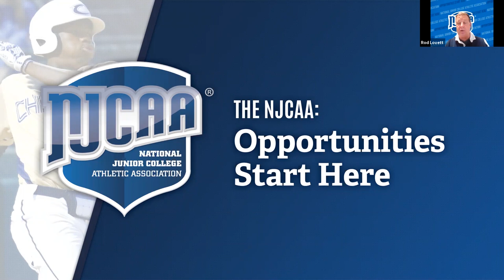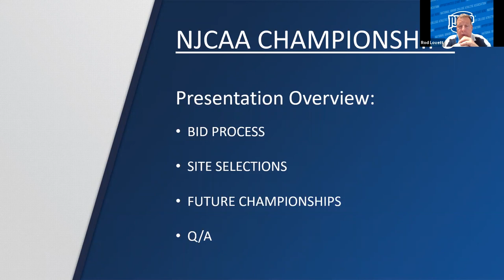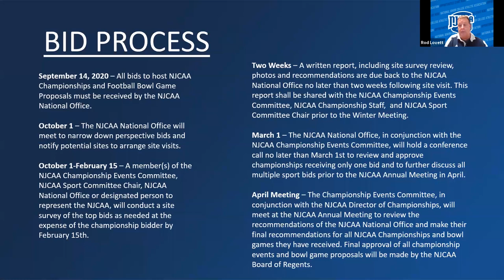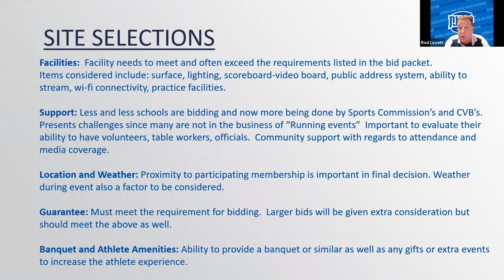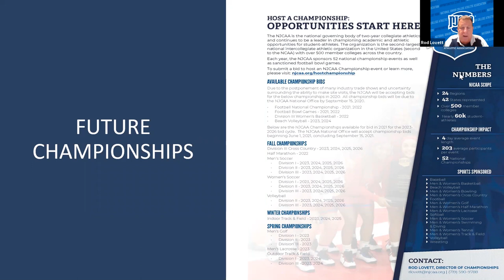2020 NJCAA Summer Seminar - NJCAA Championships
The NJCAA Championships & Events team will discuss various aspects of NJCAA championships including how bids are awarded and hosting a championship.